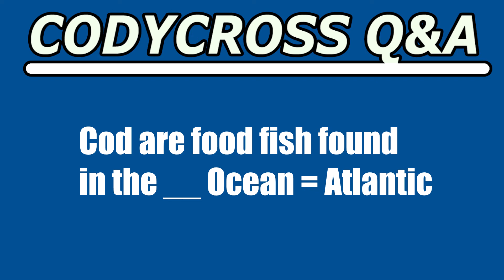Cod are food fish found in the Ocean (CodyCross Crossword Answer)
Cod are food fish found in the Ocean  answer